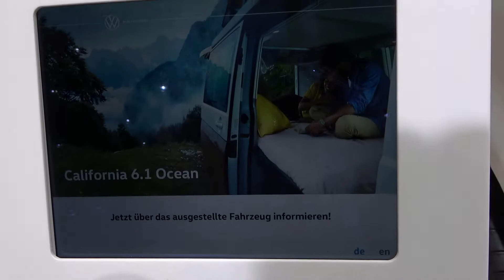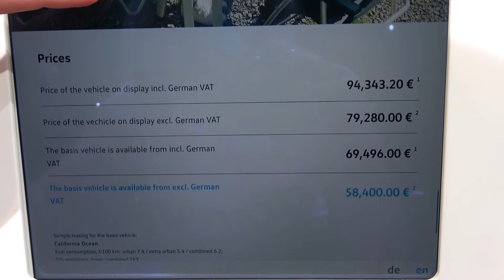2022 VW CALIFORNIA 6,1 OCEAN pop up camper van